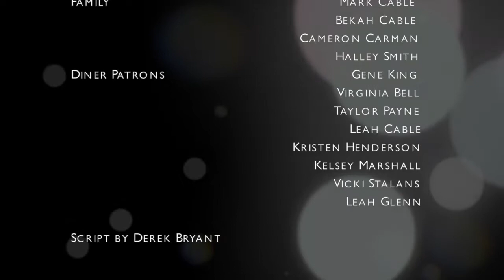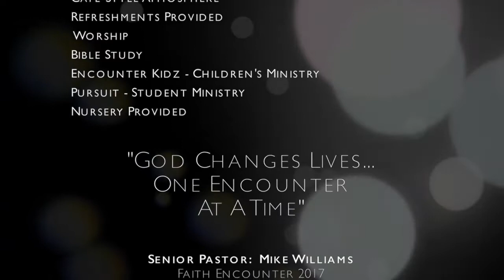A Prodigal Christmas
Faith Encounter's 2017 Christmas Play about a young man finding his way back to God and family and those who help him along the way